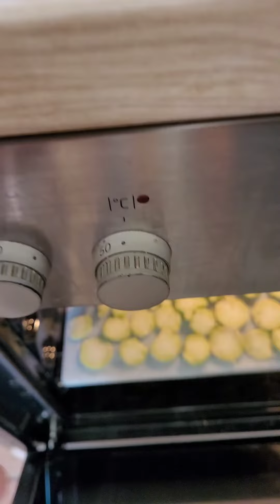sülforafan nasıl elde edilir. Brokoli ile kansere çare.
Brokolinin içinde bulunan iki enzim , kesildikten 40 dakika sonra sülforafan maddesi açığa çıkarır. bu sülforafan maddesi başta kanser olmak üzere bir çok hastalığa şifa olarak kullanılıyor. özelikle prostat kanseri ve meme kanserini önleyici olduğu kanser hücrelerini küçülttugu kanıtlandı.